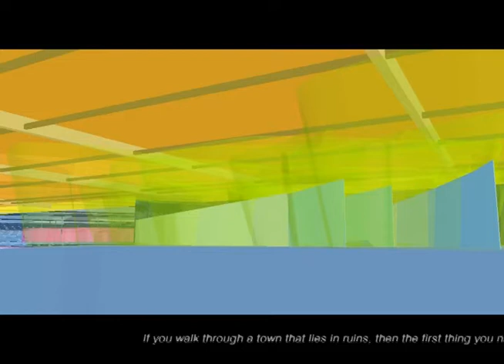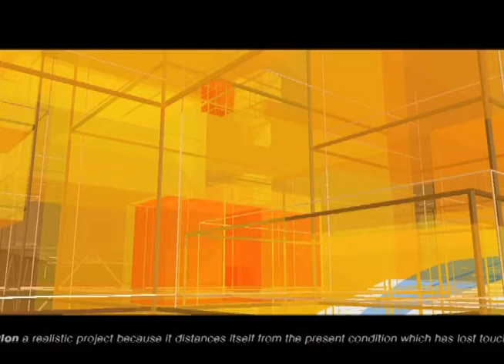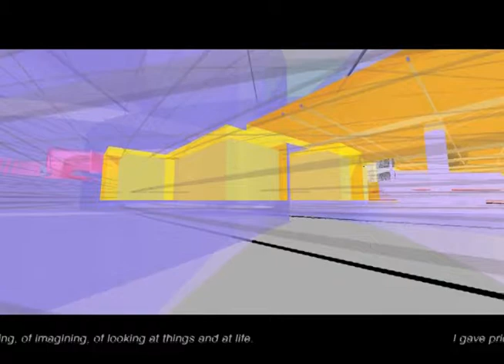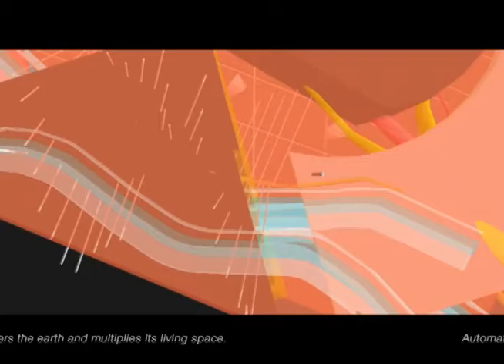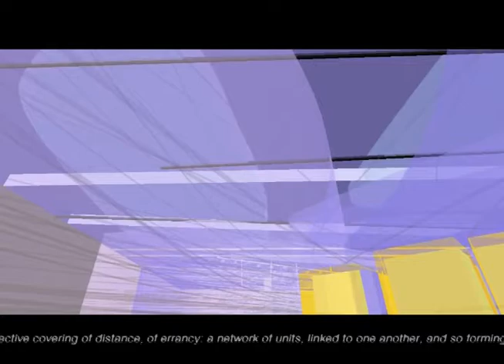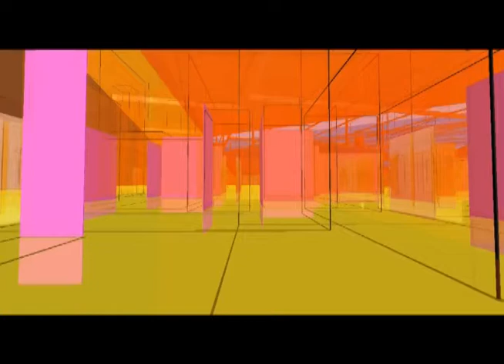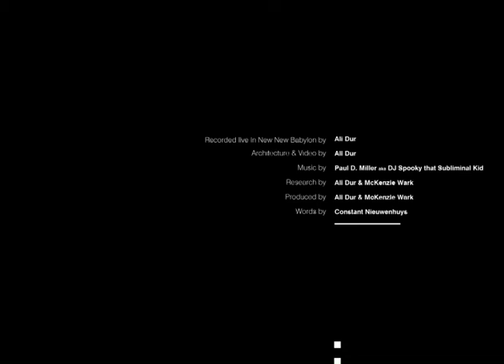New New Babylon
by Ali Dur & McKenzie Wark. Music by Paul D Miller aka DJ Spooky that Subliminal Kid. A détournement of Constant's New Babylon, translated into the digital, and into New York City.